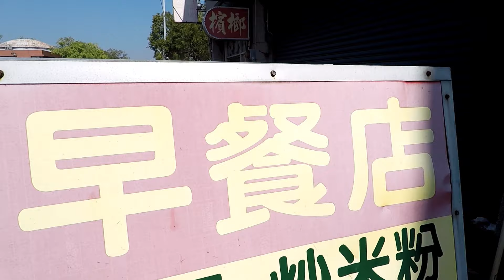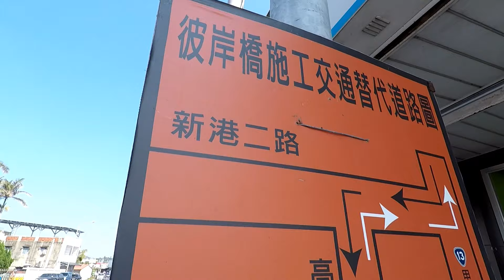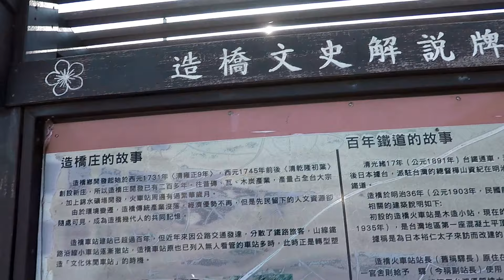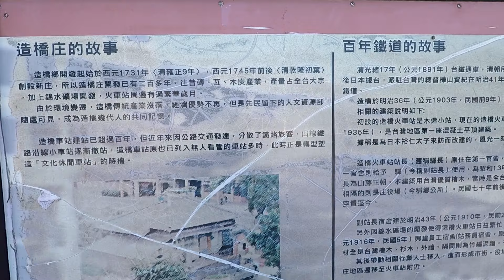『韌帶VLOG』苗栗市-新竹，居然是徒步環島睽違兩年的影片！愛台灣啦/DAY 9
提醒：本系列無字幕，也並不是當天走完當天晚上上傳。

一個籌備很久的計畫，當初會想弄Youtube就是因為我計畫著去環島 ！
在準備30歲的這年，我決定實踐這個計畫了

2020/01/20
今天是第九天，非常感謝好心人
在苗栗也吃到了一間超級好吃的火鍋
預計只走22公里
今天繼續加油！

10:54-14:11
苗栗火車站-造橋火車站
14:45-16:47
造橋火車站-竹南火車站
坐個火車
17:10-19:09
三性橋車站-新竹巨城